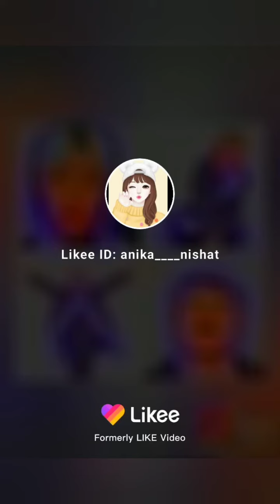V likee video❤❤❤❤youtube